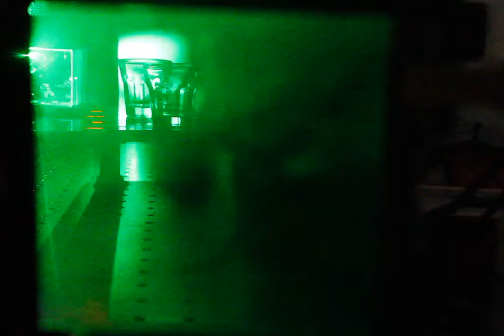Hologram Schnapps Glasses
That was physics experiment for university. Those schnapps glasses were lighted by an widened laser and the transmitted wavefront has been stored in a photo film. After illuminating the photographic processed film the original wavefront can be recreated and the glasses appear again with their 3D information. Totally awesome, if you ask me ;)